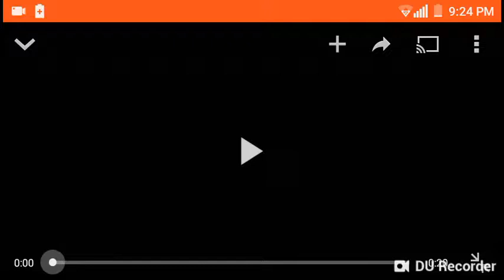Monster High Freaky Fusion (Basic & Rercharge Chamber) | Doll Commercial